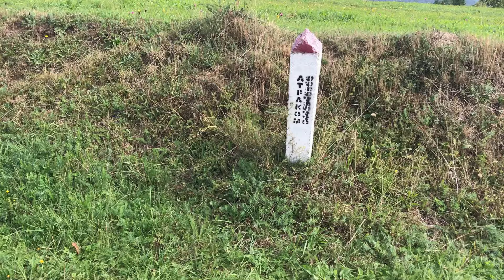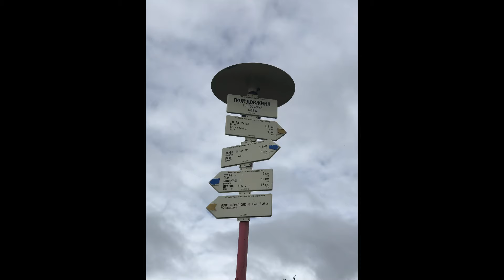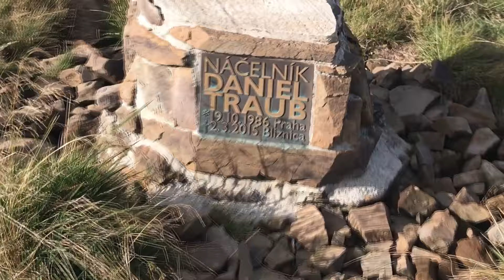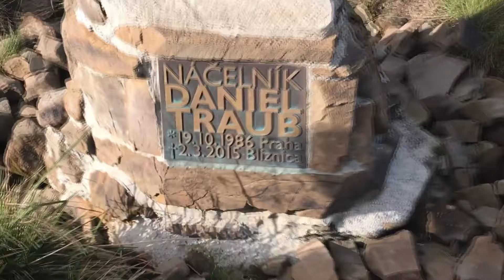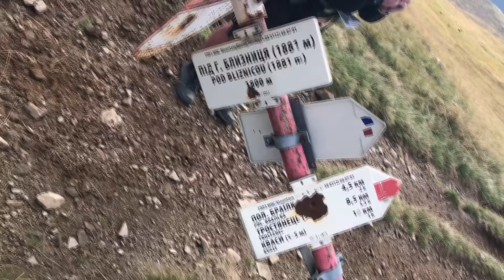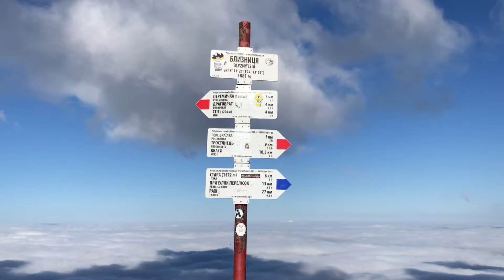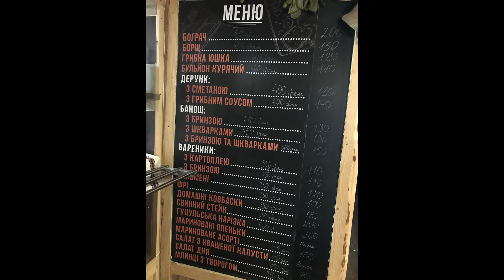Карпати 15.09.23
Карпати як вони є !

✅ - Я в Інтернеті : Instagram facebook ~ Віримо в Україну !

💰- Співпраця - Instagram